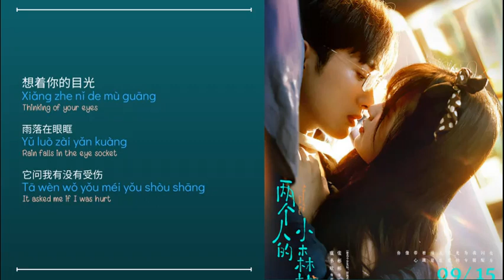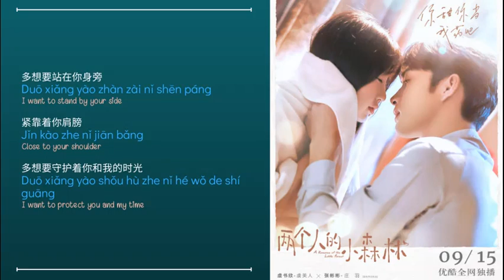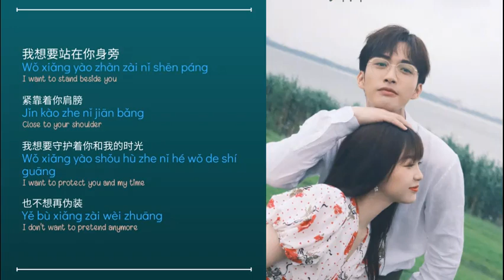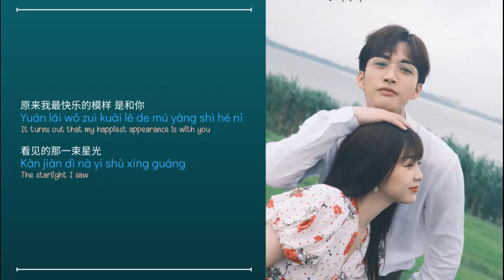I Want To Be By Your Side (我想在你身旁) -Juno Su/苏诗丁 ||A Romance of The Little Forest||Han/Pin/Eng Lyrics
Song Title  : I Want To Be By Your Side (我想在你身旁)
Singer         : Juno Su (苏诗丁)
A Romance of The Little Forest (OST) (两个人的小森林)